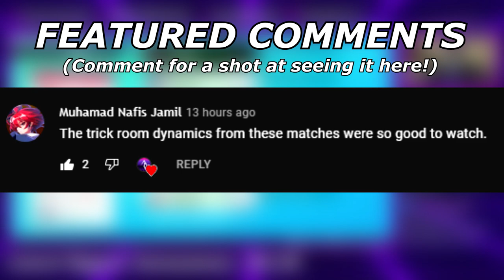NOTHING Resists CALYREX ICE! | Pokemon Sword and Shield VGC 2022 Wi-Fi Battles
Yeah switch-ins for calyrex ice are a myth perpetuated by big noggin.

TIMESTAMPS:
0:00 - Calyrex crits me a lot
12:00 - Outplayed + ratio + you got cannoned

5. Download and install OBS Streamlabs with my